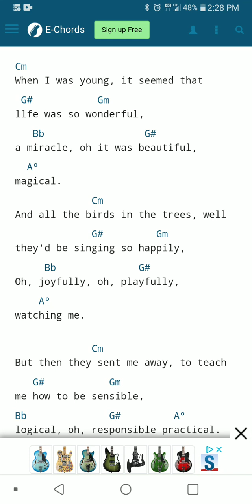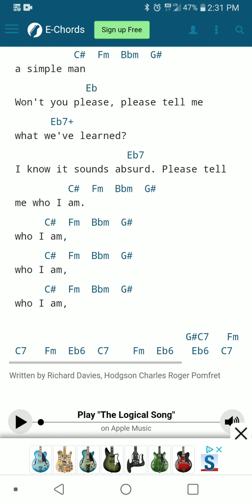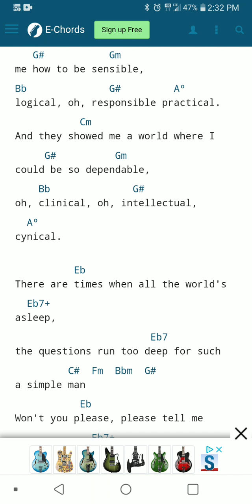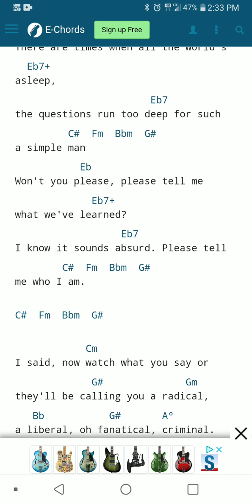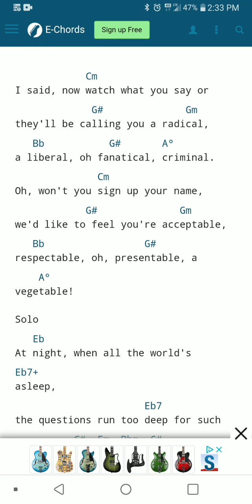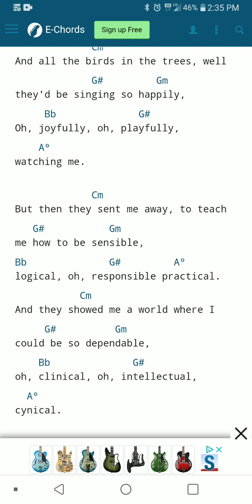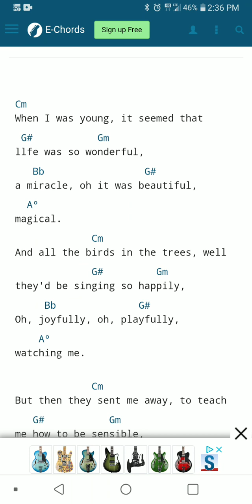Logical Song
Live